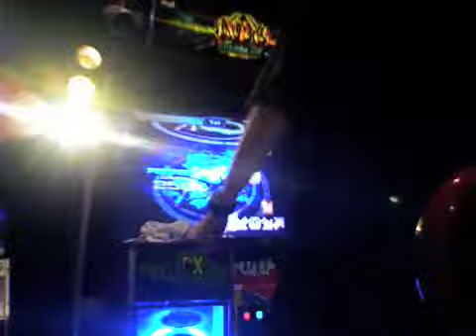Jeremy - Beat Of The War 2 Normal Under Attack on NX at Wilson's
In Wilmington now, and this time local guy jeremy takes over by showing off his mod skills.  Still looks good to me if you ask me.